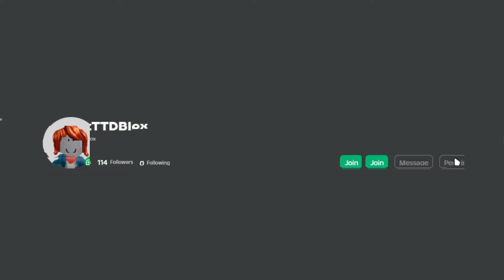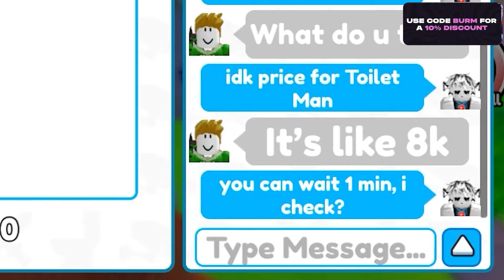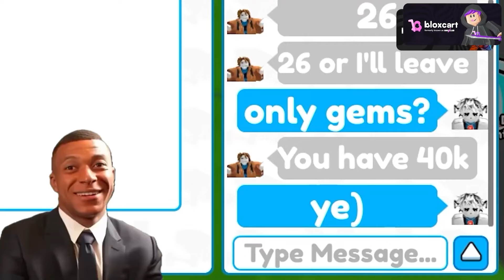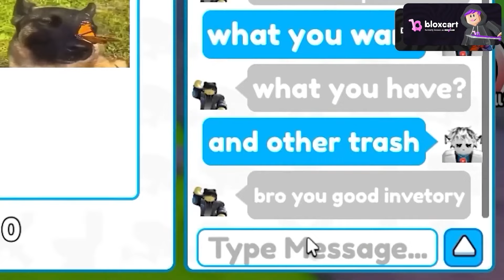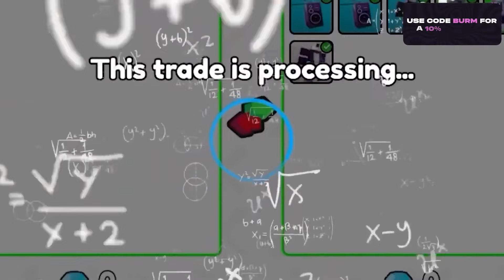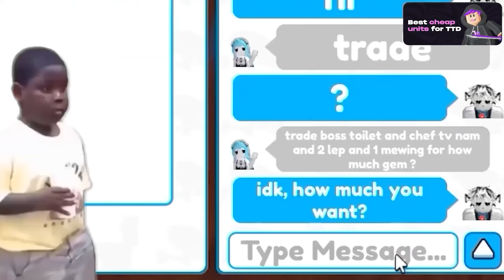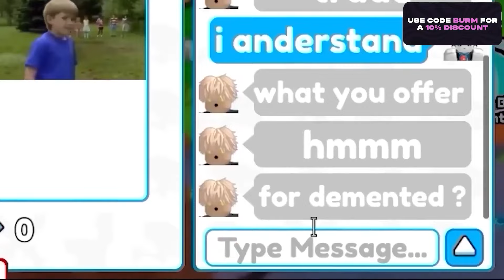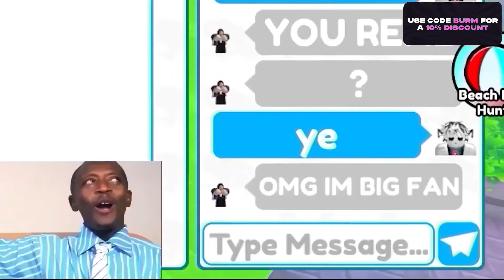😱DRILL EVENT🥳 I FIRST TO RECEIVE AND SELL FOR 1.7M💎 GEMS DRAGON AND CHIEF DRILLMAN in TTD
😱DRILL EVENT🥳 I FIRST TO RECEIVE AND SELL FOR 1.7M💎 GEMS DRAGON AND CHIEF  DRILLMAN inTOILET TOWER DEFENSE
They Sell Cheap Toilet Tower Defense Units & Gems